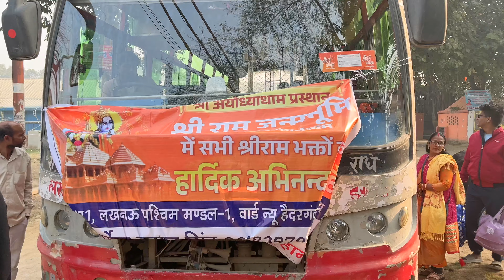फ्री में बस राम मंदिर ले जा रही है राम जी के भक्तों को 🙏🏻इतनी ​​भीड़ में भी मिल गए दर्शन 🙏🏻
फ्री में राम मंदिर ले जा रही है बस अयोध्या कोन कोन जाना चाहता है 🙏🏻❤️ हम तो होकर आए हैं क्या आप लोग जाना चाहते हैं अगर हा तो कमेंट करिए पूरी डिटेल में बताउंगी ❤️🙏🏻😍

hay friend Rashmi crazy vlogs this side and thanks alot for watching my videos. please "like " the videos if you enjoyed watching or also "comment" if you want to suggest something are appreciate .

in ayodhya you can visit
Shri Ram janmabhoomi
Hanumangarhi
dashrath Mahal
kanak bhawan
ram ki paidi
saryu arti
guptar ghat
surujkund
sitaji ki rasoi